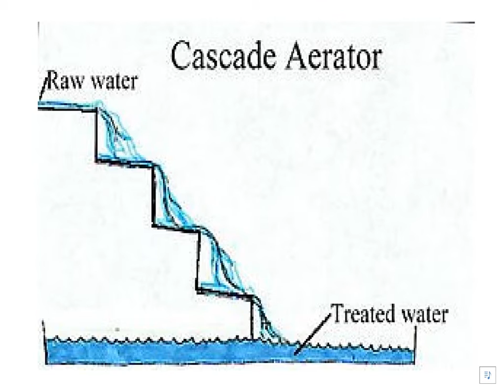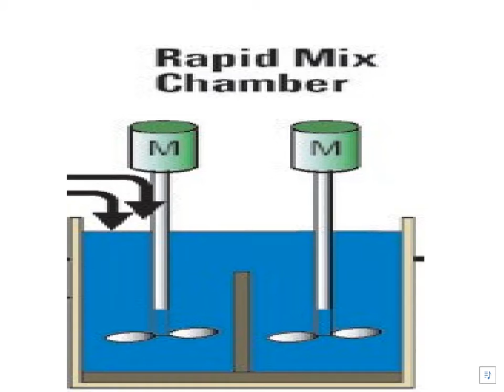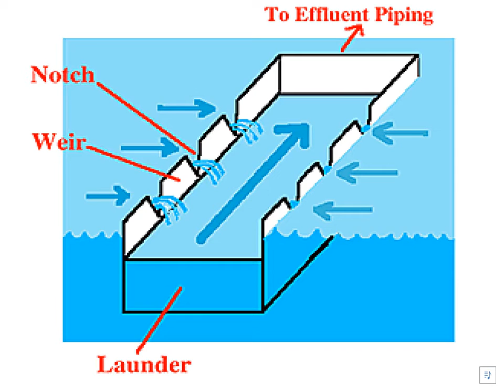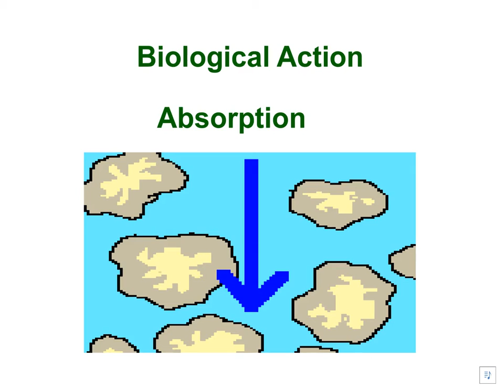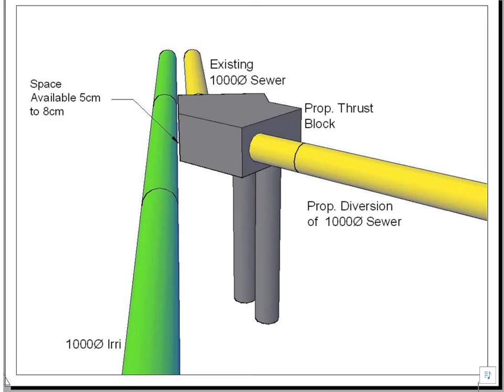Water Treatment Process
The treatment aspect of water is been explained in this video. All treatment units are been properly explained with flowchart.